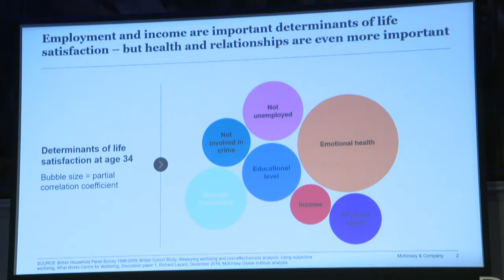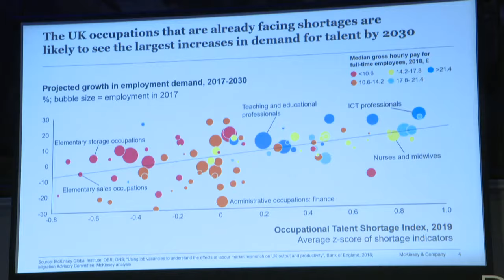Can Good Work Solve Our Productivity Puzzle? | Andy Haldane | RSA Replay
Despite working longer hours, the UK produces less in five days than workers in Germany produce in four. Why does the UK perform so poorly on productivity?

There are many views on the productivity puzzle and how it can be resolved to drive up living standards in the UK. But less examined is the role played by good quality work. How might more jobs offering fair pay and terms and conditions, opportunities for training and progression, or good work-life balance, support workers to be more productive, as well as healthier and happier?

In a special event at the RSA, Andy Haldane, Chief Economist at the Bank of England, Tera Allas, Director of Research at McKinsey, Kate Bell, Head of Rights at the TUC and Sarah Davidson, CEO of the Carnegie Trust, gather to discuss how we can better exploit this link for the benefit of workers.